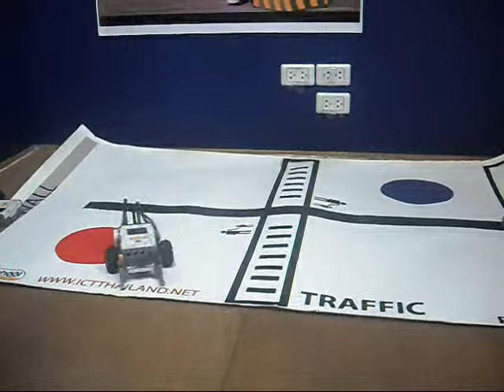ICT SCHOOL ROBOTICS traffic BY TATA